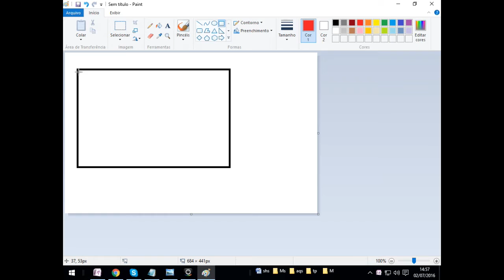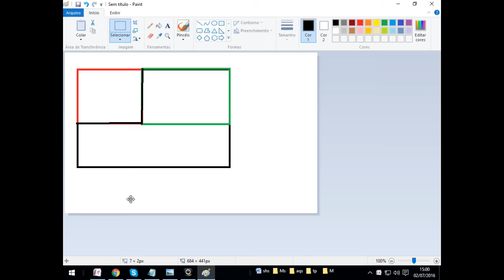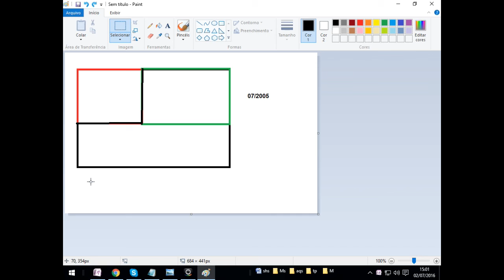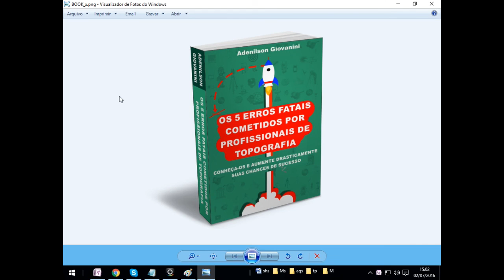Desmembramento - Parte 1